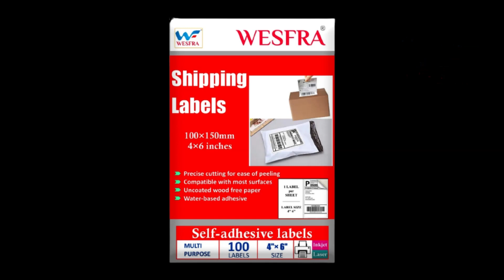Ship Sticky Labels (4 X 6 In.) | Buy Now link is in the description.